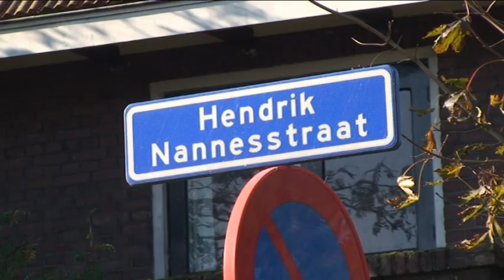moeraseik wordt gepland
planten van de eik tgv 500 jaar Hendrick Nannes en Catrijn Epes stichting Bolsward